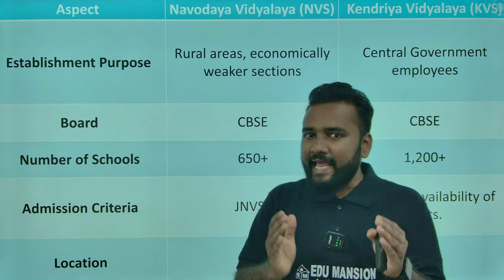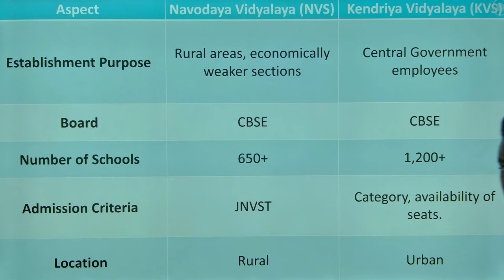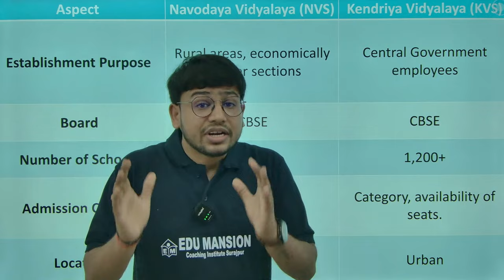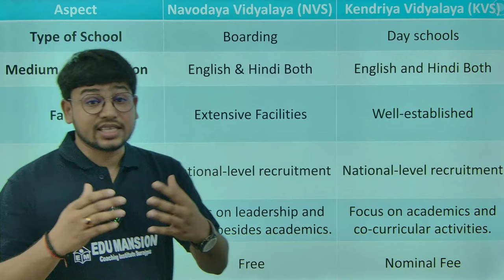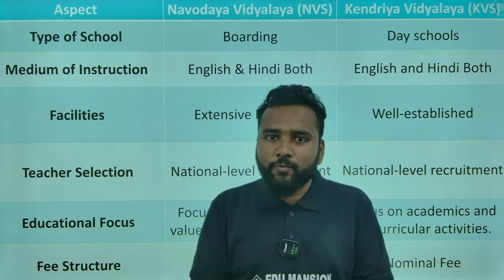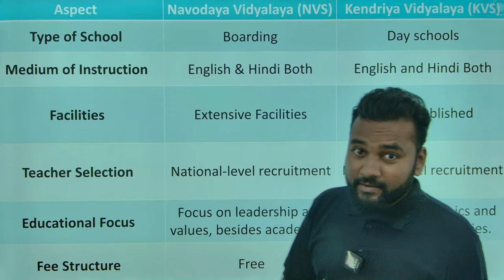Kendriya Vidyalaya vs Navodaya Vidyalaya -- Which is Better?🔥